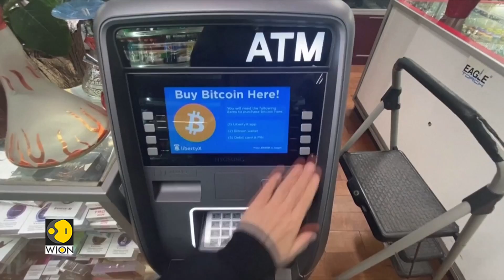Analysing bitcoin and it's carbon footprint | It's bit on environment | World Business Watch | WION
Bitcoin has once again seized the spotlight, experiencing an almost threefold surge in value throughout 2023. Yet, the persisting criticism revolves around its perceived lack of utility. Bitcoin is merely a store of value. While environmentalists vehemently oppose bitcoin due to its energy-intensive nature, a new perspective is emerging from economists who believe the cryptocurrency's substantial market cap could serve a groundbreaking purpose: supporting climate initiatives. Can bitcoin potentially go from climate culprit to carbon champion? Take a look at this report to find out...